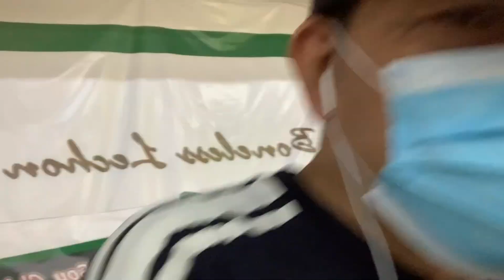Kakayanin ko pa kaya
As senior citizen kakayanin ko pa kaya sa call center